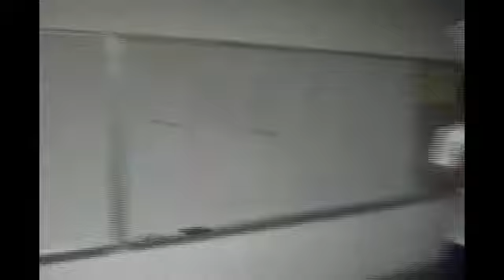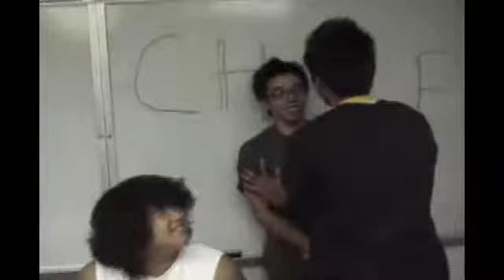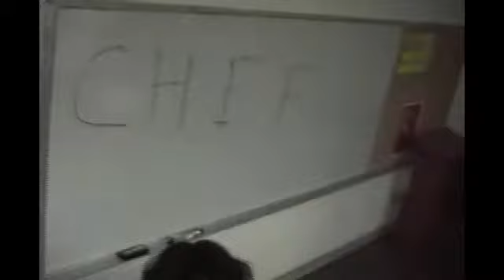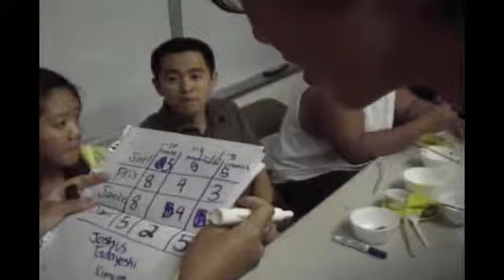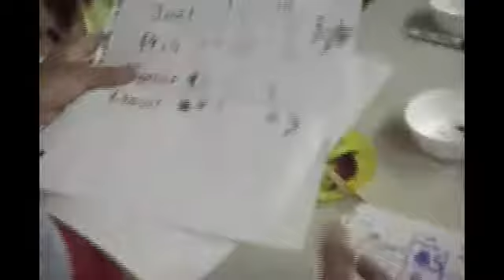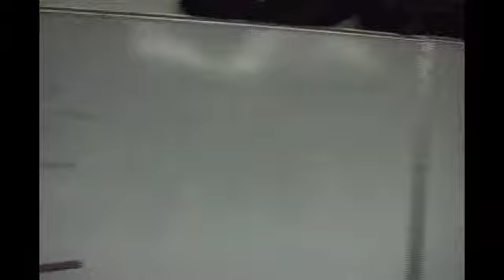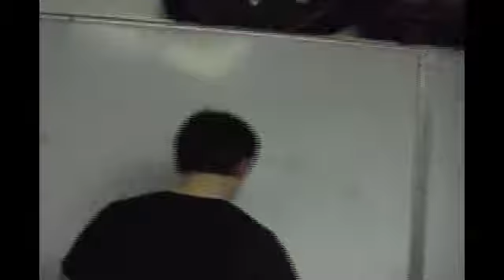AOK Iron Chef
aok friends night iron chef fcbcfv. Our small groups compete to see who makes the best dumplings!